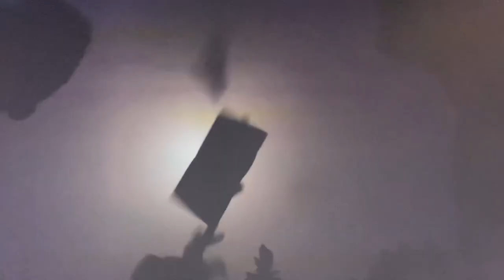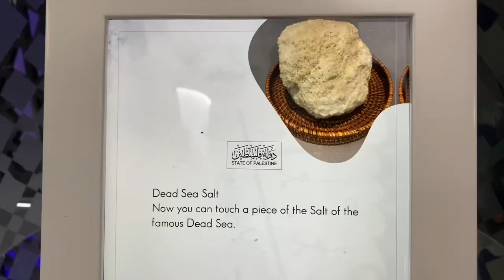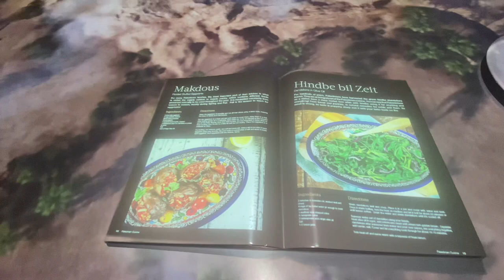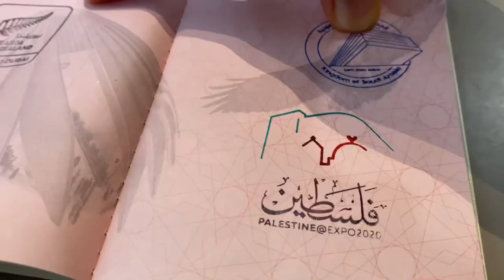Palestine 🇵🇸 Pavilion at Expo 2020 Dubai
A land of history and promise · Palestine-highlight-1-420x236. Take an elevator ride that's a simulation of rising high above the bustling streets of Jerusalem.

Lying in the Levant, Palestine is a deeply historic land with ancient buildings. Along with its burgeoning tourism, it has a busy manufacturing sector and there are many opportunities for investment.

Visitors to the Palestinian pavilion are treated to an experience that employs all five senses
Upon entering the pavilion, visitors are transported to an authentic Jerusalem street scene
DUBAI: Palestine’s pavilion at Expo 2020 Dubai is as eye-catching as it is groundbreaking.
The pavilion, situated in a prime location along the main concourse of the Opportunity District, may not have an ornate exterior, but its simple, yet dignified, design stands out easily, especially when one considers Palestine’s geographical size and diplomatic status.
With some of the expo’s biggest pavilions nearby, including those of Saudi Arabia, Morocco and Egypt, the Palestinian pavilion gives off an air of understated grandeur and is close to the Al-Wasl dome, giving it enviable visibility in the Arab world’s first world expo.

On entering the pavilion, visitors are transported to an authentic Jerusalem street scene. Most guests experience the pavilion in small, guided groups of about 20 people, who are offered an informative, albeit occasionally crowded, tour of the pavilion’s displays.
Its stone-tiled floors are an immediate focal point. The sand-colored stones are the same that pave the streets of Jerusalem’s Old City and were brought from Palestine to adorn the pavilion.
According to pavilion staff, some visitors remove their shoes and kneel on the stones to be as close as possible to a land considered sacred by many.

Also paying homage to the city’s ancient architecture are modern replicas of its famous archways, floor-to-ceiling photos of the picturesque alleyways that snake through the Old City, and atmospheric audio of the city’s soundscape.
The overall sensation is immersive and hints at the pavilion’s theme — See, Hear, Touch, Smell and Taste — creating an experience of Palestine that employs all five senses.
From the entrance, visitors follow a path lined with the same latticework and mashrabiya designs that call to mind the balconies and doors of houses in Jerusalem.
The back wall features an elevator and a remarkable panoramic image of the city, looking out over the buildings and surrounding landscape.